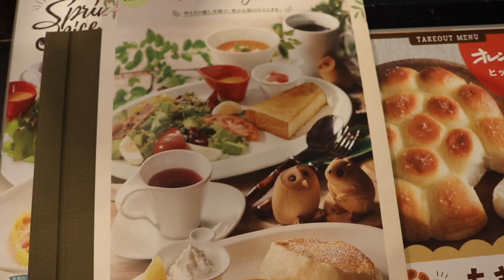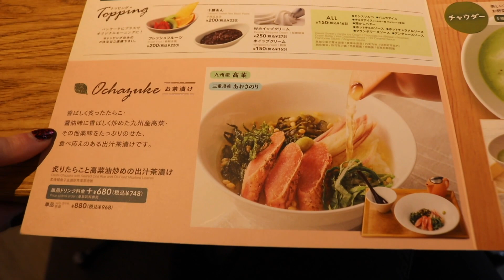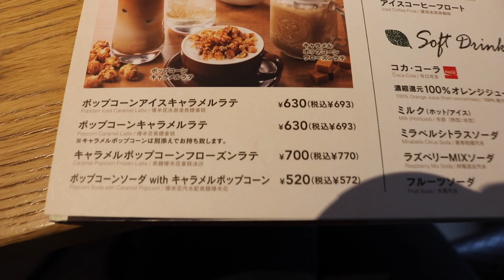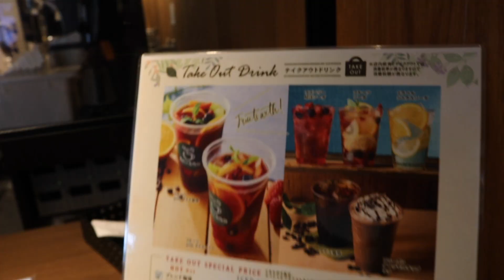Cafe with Fluffy Pancakes in Shinjuku | スフレパンケーキのカフェ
Cute little cafe located in West Shinjuku that has the fluffiest pancakes and an adorable, cozy atmosphere!